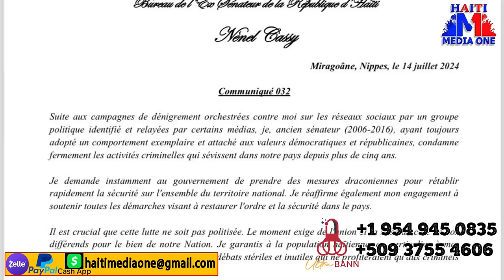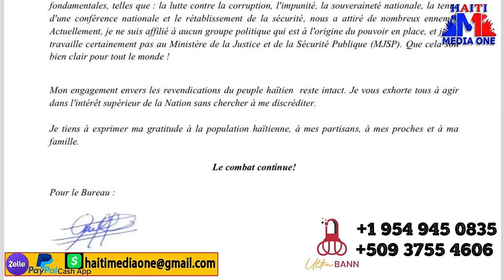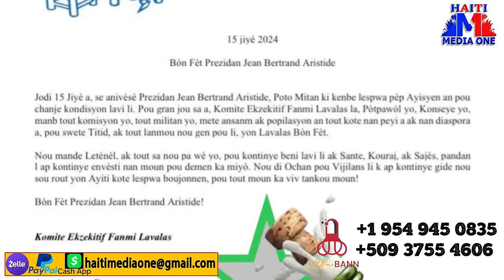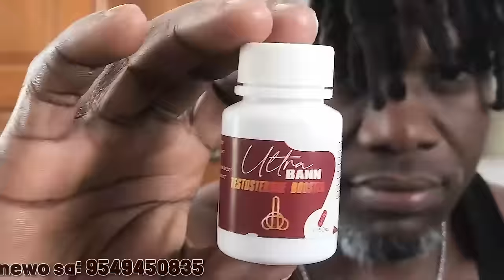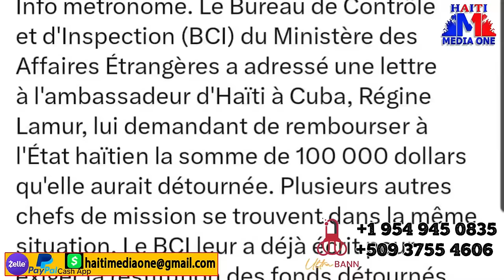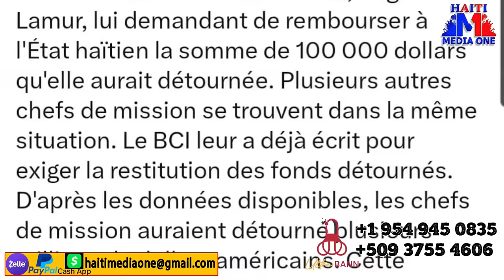Chef gang Lucson pran kou yin bandi savyen pran bwa kale, Nenel cassy soti nan silans li